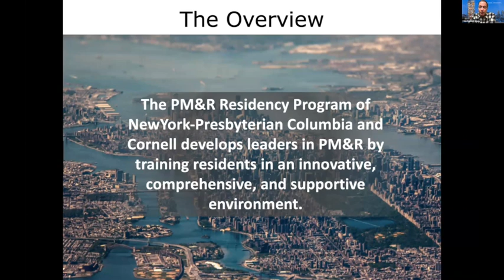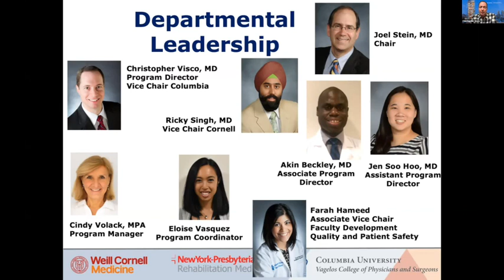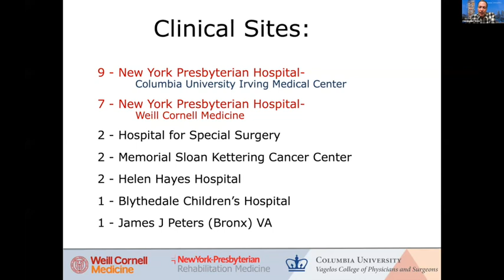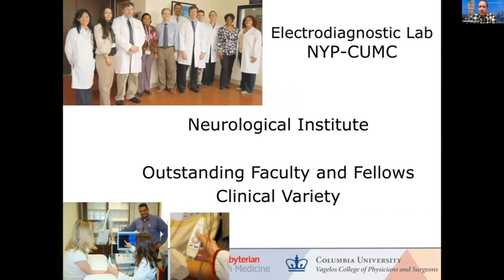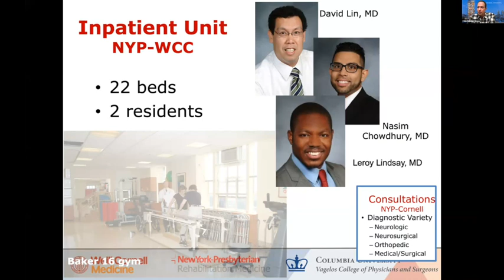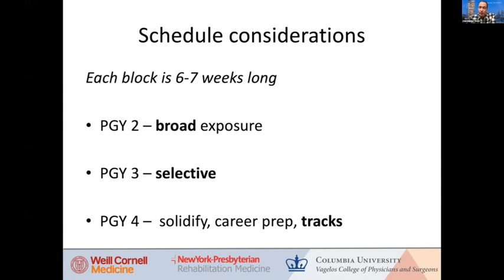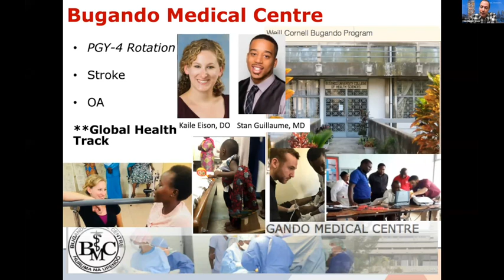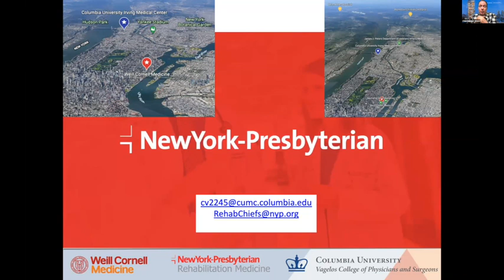2023 Virtual Residency Fair - NewYork-Presbyterian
Enjoy the recording of NewYork-Presbyterian's presentation from the 2023 PM&R Scholars Virtual Residency Fair!